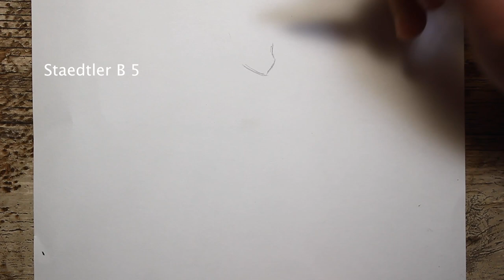رسم ولد بطريقة سهلة تعلم رسم ولد بقلم الرصاص | how to draw a boy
اصدقائي في هدا الفيديو سوف نتعلم كيف نرسم  خطوة خطوة، وببساطة

الأدوات المستعملة: قلم رصاص staedtler 05 /07

"رسم   ولد "
"رسم طبيعة بالرصاص للمبتدئين"
"رسم سهل"
"تعليم الرسم"
"تعليم رسم منظر طبيعى"
"رسم منظر طبيعى"
"تعليم رسم منظر طبيعى سهل"
"تعليم رسم"
"رسم منظر طبيعي سهل"
"رسم منظر طبيعي بالالوان الخشبية"
"رسم سهل وجميل"
"رسم كيوت"
"رسم سهل كيوت"
"الرسم"
"كيف ارسم"
"تعلم الرسم"
"رسم بالرصاص"
"رسومات"
"رسم بنات"
"رسم للمبتدئين"
"رسومات سهله"
"رسم بالالوان الخشبية"
"رسومات بالرصاص"